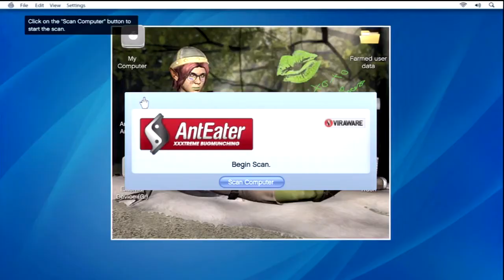GTA V Randomness #1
Randomness:   Randomness means different things in various fields. , it means lack of pattern or predictability in events.